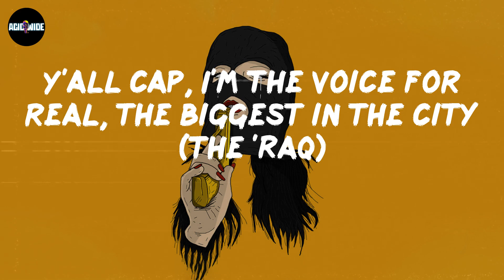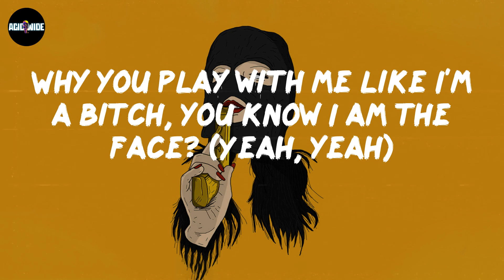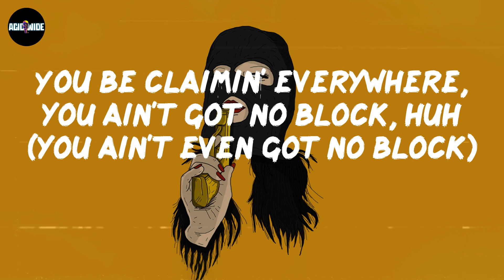Lil Durk - Huuuh (Lyrics)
Lyrics Huuuh:
Smurk
Yeah, yeah, yeah
I done went deluxe on they ass, dummy
(LowLowturnthatup)
Yeah, yeah
Durk cap, he ain't slide for Von, yeah, his ass silly
Durk cap, he ain't The Voice, he just a nigga from the city (man, what?)
Durk cap, he left his block when he got on, his hood shitty (yeah, yeah)
Durk cap, he had a local jeweler, he said he went to Izzy (yeah, yeah)
Y'all cap, we slid for real, we just don't mention shit, we busy (shh, facts)
Y'all cap, I'm The Voice for real, the biggest in the city (the 'Raq)
Y'all cap, how I leave my block, I just dropped off some switches?
Y'all cap, on Pluto, I just spent three million just with Izzy
Man, I'm Durk, and you got my lo', why you play with Perk? (Why you play with Perk?)
Fuck the feds, who walk around with you, them niggas gon' get hurt (grrah)
Baby bro'll fuck the strip up with that switchy off a Perc' (grrah)
Then he jet back to the trenches with some bitches, sippin' syrup (drank, hahaha)
Play with D-Thang name, get shot, these niggas loose and I got proof (facts, facts)
You can't shake yo' ass outside how you shake ass in the roof (shake ass in the roof)
They outside like a gorilla in the motherfuckin' coupe (in the motherfuckin' coupe)
You can't see? That ain't no gorilla, that's four killers out the roof (bah, bah)
I brung Nuk and Katie out, brung out Dreezy, brung out Zay
Brung out Herb' and Calboy, I brung out Reesey, I don't play
Why you play with me like I'm a bitch, you know I am the face? (Yeah, yeah)
If I was out of town when niggas die, you know he got, "okayed" (man, what?)
Why you lie? Who you shot? Huh
Why you lie? Why you sneak diss to a thot? Huh
Why you hop inside this beef? Now you a opp, huh (why you hop inside this beef?)
You be claimin' everywhere, you ain't got no block, huh (you ain't even got no block)
He said he got the city locked, his ass off rocks, huh (ass off rocks)
I can merch your baby mama sucked my cock, huh (she sucked my cock, huh)
All them rumors said I can't go to my block, huh (yeah, yeah, yeah)
On Lil Mo grave, wherever I point, you gon' get shot, huh (bah)
You need a Addy just to focus on your opps, huh (grrah)
I went platinum with a nigga you call your opps, huh
A stylish bitch, she suck my dick in Gucci socks, huh
You paid all cash for your ass, your booty hard, huh (booty hard, bitch, yeah)
When you go, drop your location, we keep runnin' out of patience (keep runnin' out)
I put it on all my kids, we slid through there, that bitch was vacant (that bitch was vacant)
Tired of niggas lyin' to all these fans, I can't take it
Them niggas act like killers, they ain't no killers, man, they fakin' (man, they fakin', yeah)
Pop out cuts with dreads all in my face, now, I'm Jamaican (now, I'm Jamaican)
I'm Muslim, but, they say I'm aikido, they call me Satan (now, they call me Satan)
You a opp, you mention names, I ain't gon' cap, you ain't gon' make it (damn)
Backdoor, I tried to act like shit was Gucci, Radric Davis (Gucci)
My lawyers beat my cases, man, I swear, I think he Mason (man, I think he Mason)
Mask on where I'm from, you either Pooh Shiesty or Jason (go catch you one)
I just told my bitch to die her hair green, now she radiant
I just bought lil' bro'nem two, three Hellcats and now they racin' (yeah, skrrt)
On Lil Mo grave, wherever I point, you gon' get shot, huh (bah, grrah)